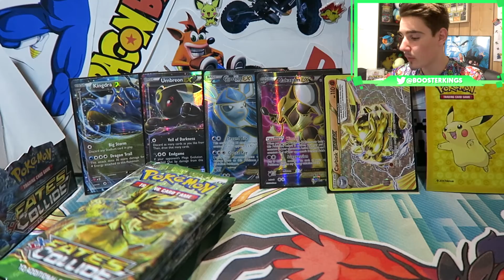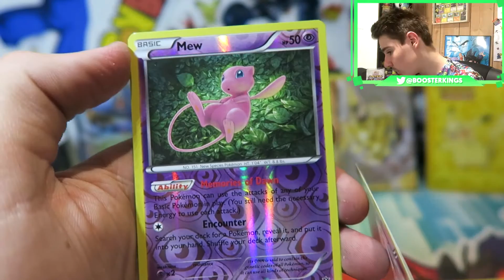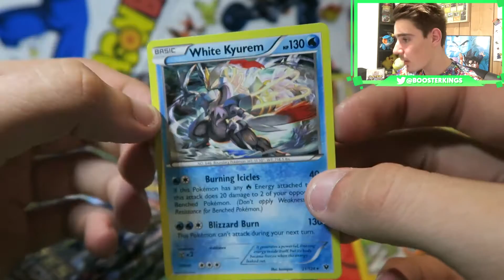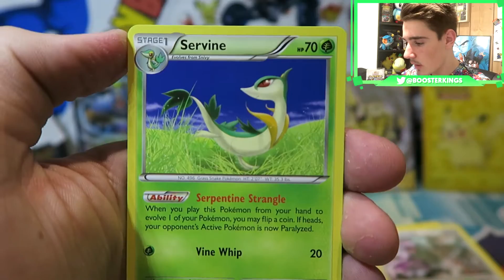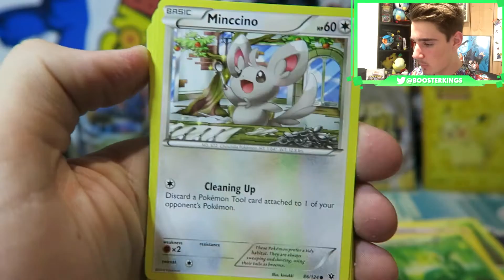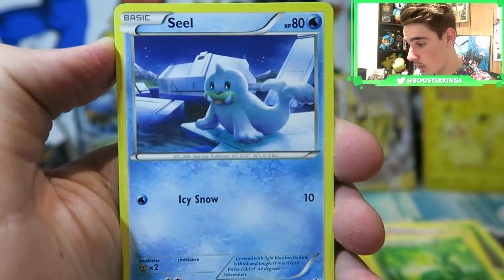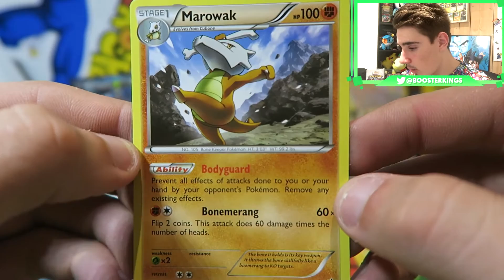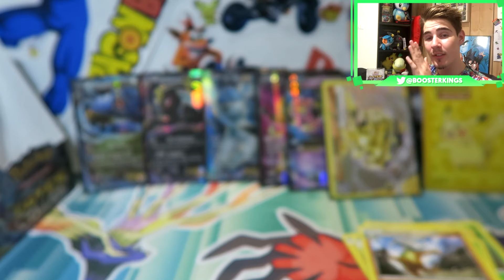Opening a Pokemon Fates Collide Booster Box!! (PART.#3)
Check out all of the other parts to the booster box!!

Part.#3: This Video!!!

Donate to see fresh content from you guys and receive a shoutout video!!

Please remember to check out all link below for amazing prizes and deals!!!

Hey. Thanks for taking the time to read this.. I really hope you enjoyed the video!! Be sure to check out some of my other Content i try to upload every 2 days if not everyday!!